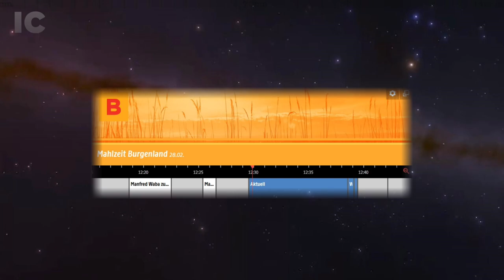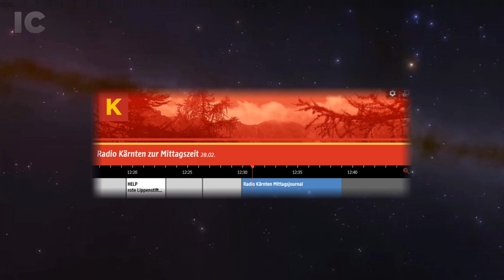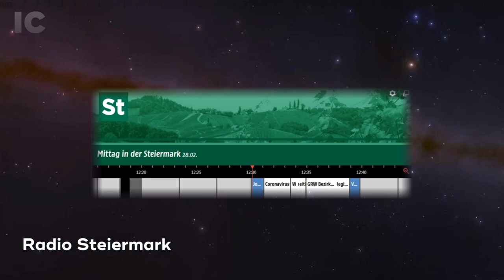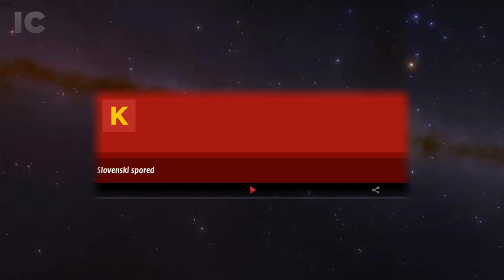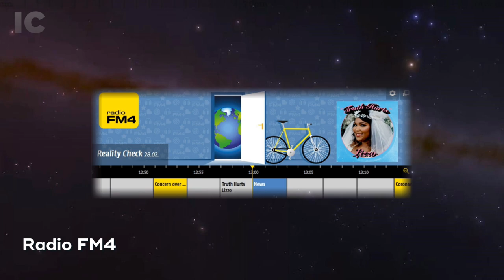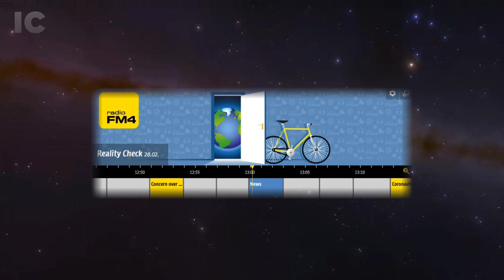Nachrichtenintros aller ORF-Radios - Intro Collector Compilation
Zusammenschnitt der Nachrichtenintros aller ORF-Radios, darunter:

Signation: 0:00
Österreich 1: 0:13
Radio Burgenland: 0:51
Radio Kärnten: 1:19
Radio Niederösterreich: 2:22
Radio Oberösterreich: 2:59
Radio Salzburg (neu): 3:35
Radio Steiermark: 4:03
Radio Tirol: 4:39
Radio Vorarlberg: 5:06
Radio Wien: 5:35
Slovenski spored 12:00 (slovenski): 6:11
Slovenski spored 17:00 (deutsch): 6:32
Hitradio Ö3: 6:51
FM4: 7:39